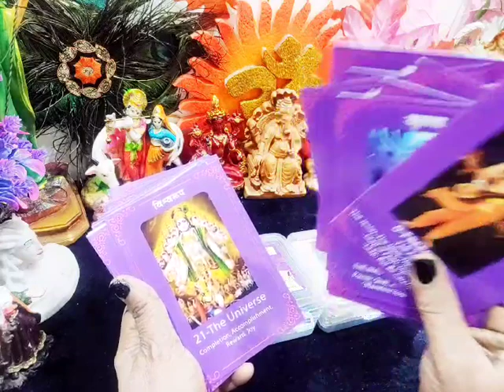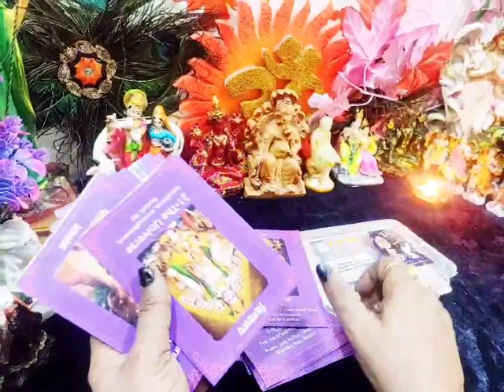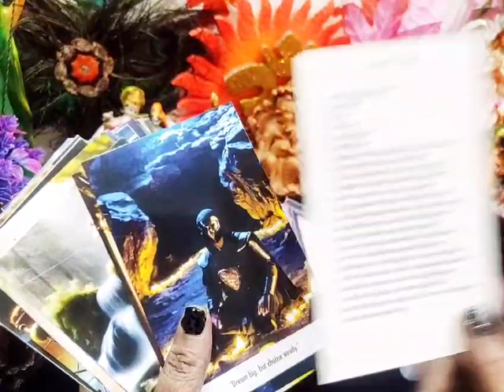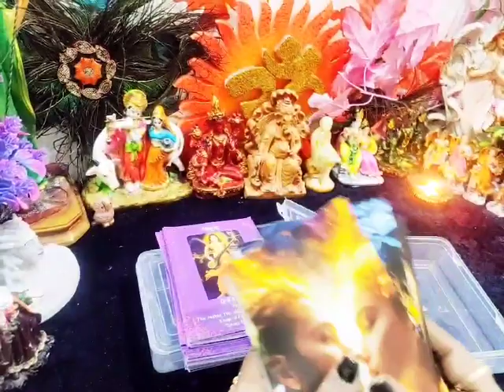Card Review By A Famous You Tube Tarot Reader- Thanks For Appreciation